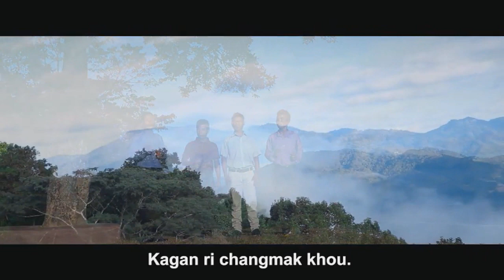Guang Dikho || Rongmei Gospel Song || Longmai-2